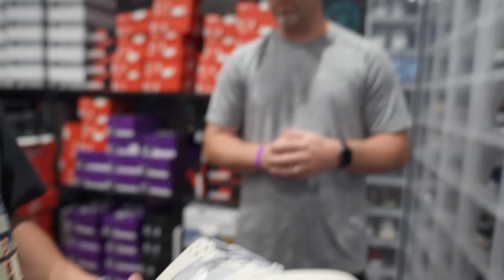NEVER BEFORE SEEN $1,000,000 SNEAKER COLLECTION *Largest Sneaker Collection in Arizona*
In this video, we show you A Day in the Life of a Sneaker Store Owner / Reseller. Part of being in this industry comes with meeting some amazing people. We have known Johnson for a little over a year, and today we were lucky enough to film a video for you guys in his dream sneaker closet. This sneaker room is home to some of the craziest and rarest shoes we have ever seen. His sneaker collection goes wall to wall and is home to many pairs of Nike's such as the Nike SB Dunk Low "Lobster Pack," the Jordan 1 "Dior," the Off White Jordan 1 "Chicago" / "UNC" / " and "EU," and six pairs of Jordan 4 PE (Player Exclusive) sneakers from Oklahoma, Florida, Marquette, Michigan, North Carolina, and Georgetown. This video shows off pairs that you will not often see, especially in one place. Johnson also resells sneakers and does card investments, and shares many secrets with you in this video about reading trends, saving money, and growing your sneaker business. Are you taking this free money? You may find our videos similar to that of Cam's Kicks and Sneak City. We hope you all enjoy the videos and thank you for the continued support!